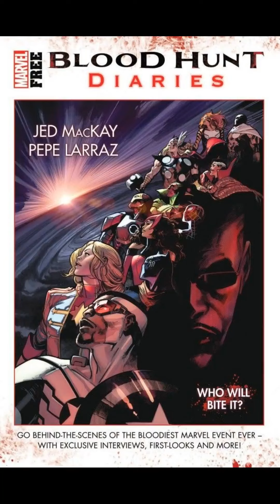New Comics 3.13.24